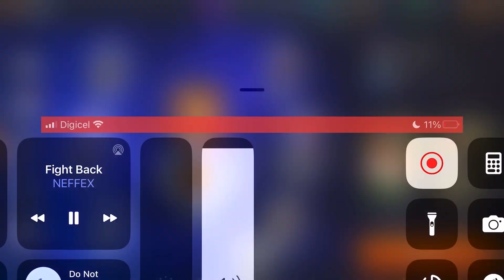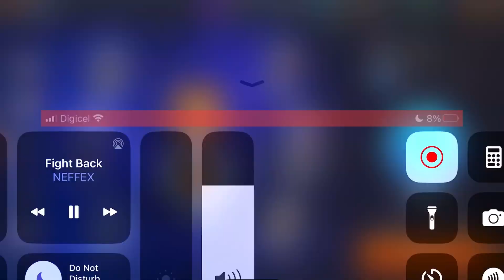88 ovr Lunar New Year Master Jordan Poole Gameplay NBA LIVE MOBILE SEASON 7